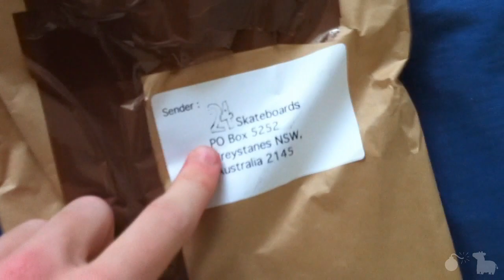OH GOD(Day 723)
You fuckers!